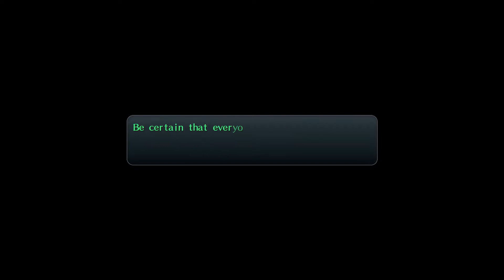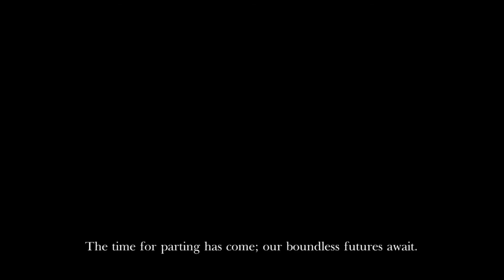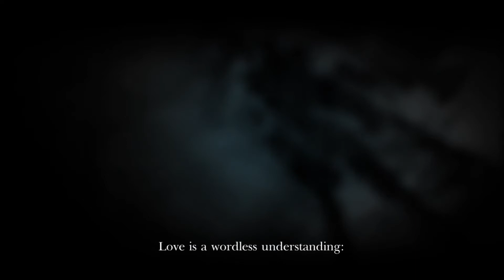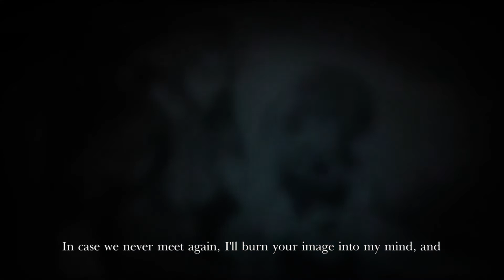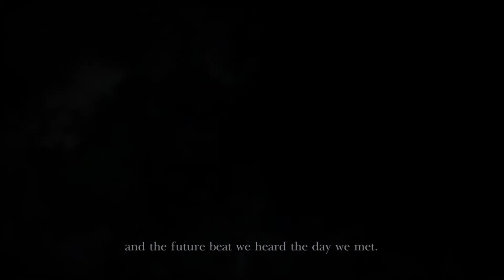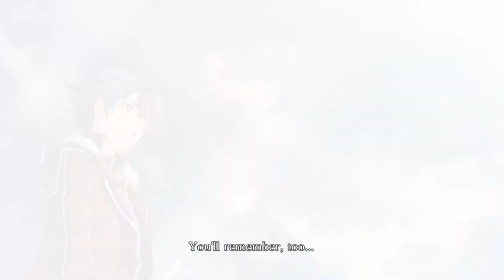Trails of Cold Steel II | Nightmare Playthrough | Finale Part 5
The Legend of Heroes - Trails of Cold Steel II Nightmare Playthrough